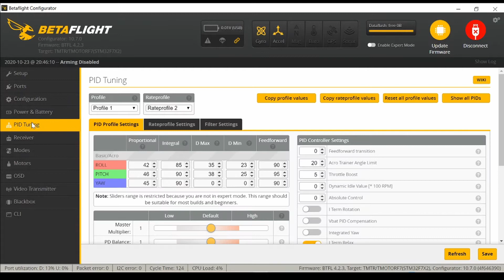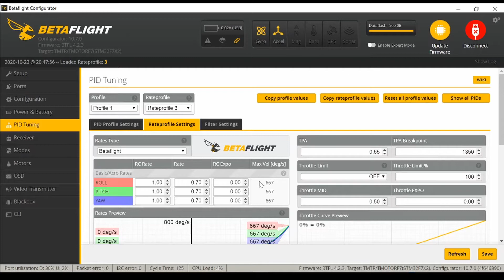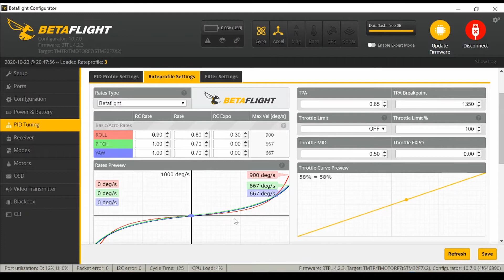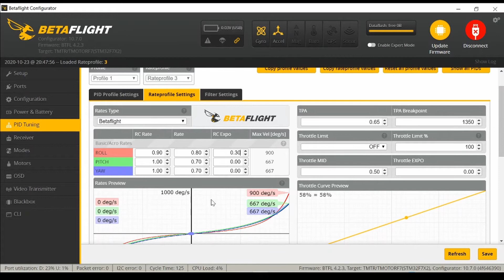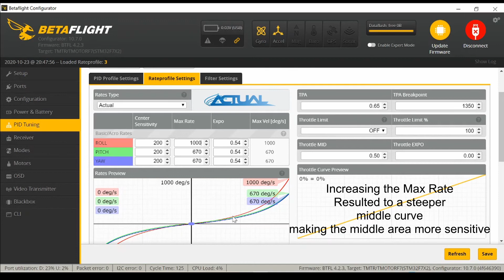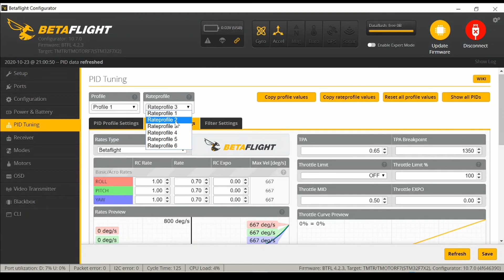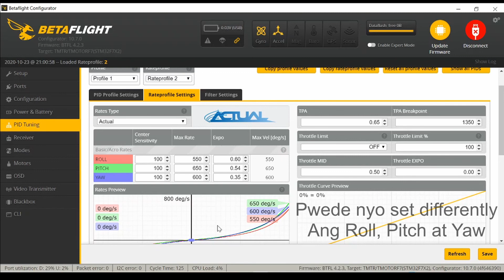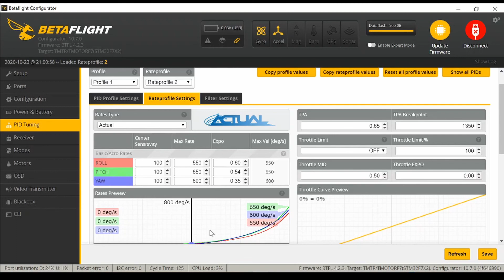How Can Betaflight Rate Settings help you Fly Better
This is a video for those who are trying to figure out how to fly smoother or faster or have a stick response to their liking. Before messing with the PID settings in Betaflight , try to play with the rates first, you may like what the outcome will be.